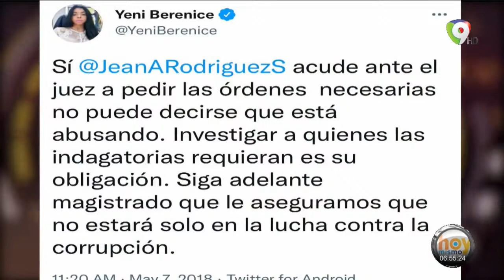Jean Alain cosecha lo que sembró en ese Ministerio Público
El exprocurador general de la República, Jean Alain Rodríguez, no consiguió que la Corte de Apelación del Distrito Nacional le cambiara la prisión preventiva, ya que el tribunal ordenó mantenerlo bajo esta medida de coerción.

Las juezas Doris Josefina Pujols, Carmen Mancebo y Daysi Montás, de la Primera Sala Penal de la Corte de Apelación del Distrito Nacional, rechazaron el recurso del exfuncionario, y acogieron la solicitud del Ministerio Público, cuyos representantes alegaron que Jean Alain Rodríguez representa peligro de fuga y podría contribuir a destruir evidencias de la investigación por corrupción.